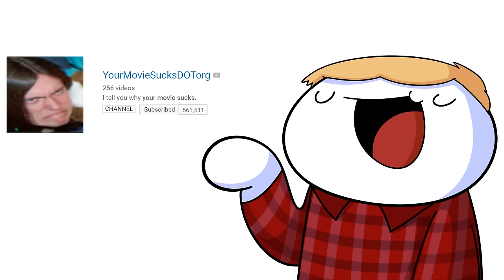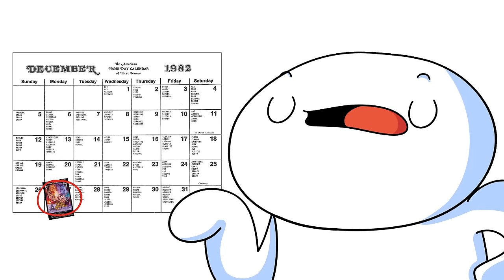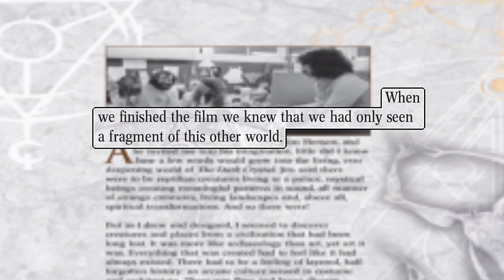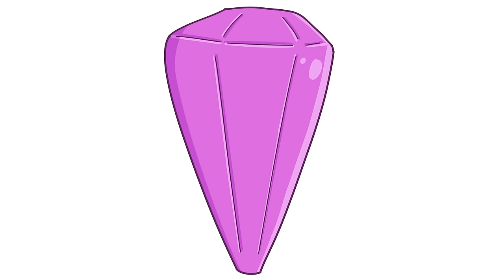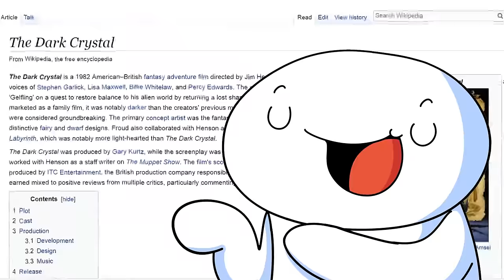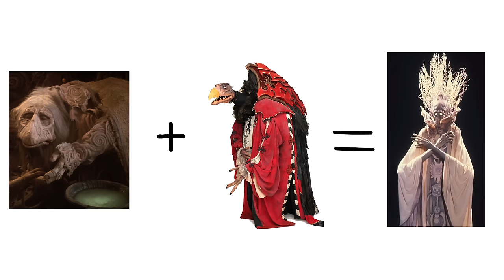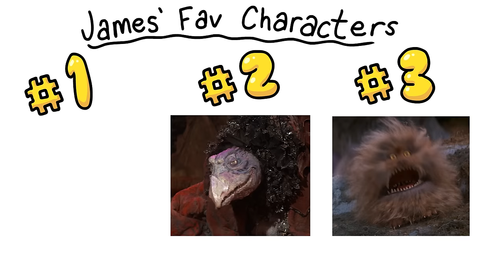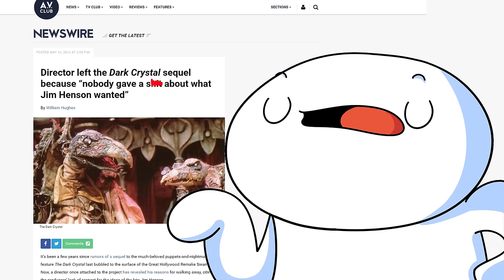The Movie That Was Too Scary for Baby James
Here it is folks. The longest video on this channel. And it's about a well made movie from the 80's that consisted entirely of puppets. And it was able to scare me even to this day. Jim Henson was amazing.

I gave this person (fanboy flicks) a shoutout at the begining of the video. He makes good videos talking about bad moveis. I like him ➤

Here's a link to my imgur post that you should up-vote ➤